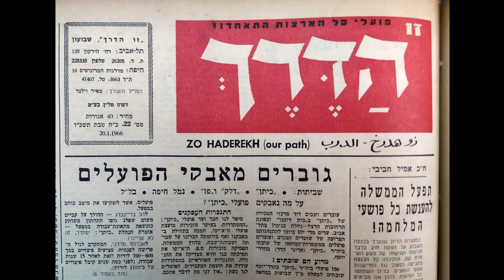רמי ליבנה מצטרף למצפן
קטע מתוך ראיון שנערך ב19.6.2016
צילם: ערן טורבינר